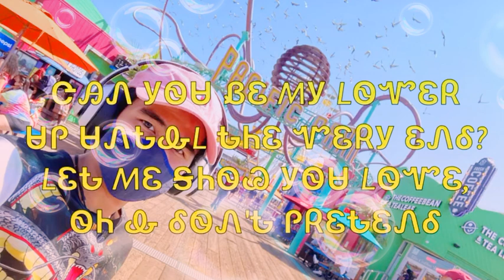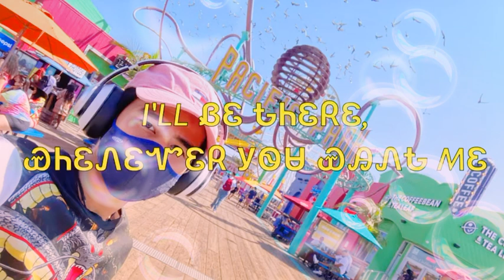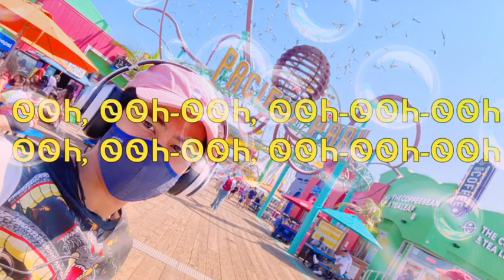Joshua Guerrero - Ay My Worst